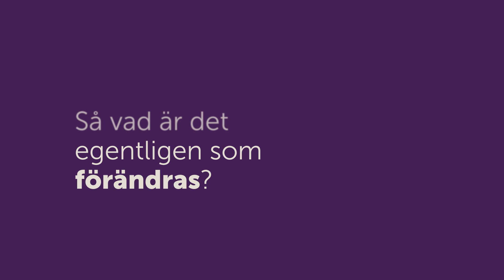Vi skapar en ny era inom VVS - Climate Control, en sektor i IMI plc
IMI Hydronic Engineering är nu IMI

Vi är glada att berätta att vi numera heter IMI och ingår i ett nytt verksamhetsområde inom IMI som heter Climate Control.

Vi byter färg från orange till lila och vi har en ny logotyp.💜

Våra välkända produktvarumärken, IMI Pneumatex, IMI TA och IMI Heimeier, finns kvar men får ett nytt utseende.